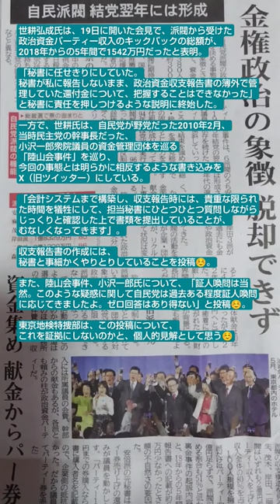【♯１４３】【会見では秘書に責任を押しつけるような説明をした世耕弘成氏が収支報告書の作成には秘書と事細かくやりとりしていることをX（旧ツイッター）に投稿☺東京地検特捜部はこれを証拠にしないのか☺】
♯shorts
♯ＣＦＰ®
♯金融経済リテラシー
♯英才教育プロジェクト
♯世界のマネーショー

♯賃上げ
♯春闘
♯経団連

♯裏金問題
♯刷新会議
♯世耕弘成
♯政治家によるマネーロンダリング
♯東京地検特捜部
♯政治資金規正法違反容疑
♯安倍派幹部へ強制捜査
♯所得税法違反容疑

♯shorts
♯不逮捕特権
♯発言の免責特権
♯歳費特権

【Ｖシネマ系　世界のＣＦＰ®】
ハリウッドやすしチャンネル

おとなの知性　おとなの知識欲を満たす☺
世界の金融経済教育番組

You Tube　You Tubeショート
X（Twitter）

【ハリウッドやすし　検索🔎】

本年も、ハリウッドやすしチャンネルを

【祝  TikTok フォロワー数】
【３０００名様　突破❗】

【♯１４３】
【会見では、秘書に責任を押しつけるような説明を
した、世耕弘成氏が、収支報告書の作成には、
秘書と事細かくやりとりしていることを
東京地検特捜部は、これを証拠にしないのか☺】

世耕弘成氏は、19日に開いた会見で、派閥から受けた政治資金パーティー収入のキックバックの総額が、
2018年からの5年間で1542万円だったと表明。

「秘書に任せきりにしていた。秘書が私に報告しないまま、政治資金収支報告書の簿外で管理していた還付金について、把握することはできなかった」と秘書に責任を押しつけるような説明に終始した。

一方で、世耕氏は、自民党が野党だった2010年2月、
当時民主党の幹事長だった、
小沢一郎衆院議員の資金管理団体を巡る
「陸山会事件」を巡り、
今回の事態とは明らかに相反するような書き込みを

「会計システムまで構築し、収支報告時には、貴重な限られた時間を犠牲にして、担当秘書にひとつひとつ質問しながらじっくりと確認した上で書類を提出していることが、むなしくなってきます」。

収支報告書の作成には、
秘書と事細かくやりとりしていることを投稿。

また、陸山会事件、小沢一郎氏について、「証人喚問は当然。このような疑惑に関して自民党は過去ある程度証人喚問に応じてきましたよ。ゼロ回答はあり得ない」と投稿。

東京地検特捜部は、この投稿について、
これを証拠にしないのかと、個人的見解として思う☺

【♯１４２】
【まだまだ、国民は、注視する必要があるぞ☺】
【国会議員に認められている特権について知ろう☺】

【国会議員に認められている特権】

国会議員には、日本国憲法において、
【不逮捕特権】（第50条）、
【発言の免責特権】（第51条）、
【歳費特権】（第49条）が保障されている。

不逮捕特権とは、憲法上、国会議員、外交官、
公務中の在日米軍兵士等は、
原則として、国会の会期中、
警察や検察などにより、逮捕されない特権。

国会議員の場合、
現行犯や所属議院の許諾のある場合を除き、
国会会期中は逮捕されない。
会期前に逮捕された議員は、
その議院の要求があれば、
会期中、釈放しなければならないという特権。

この逮捕の範囲は、
刑事訴訟法上の逮捕よりも
行政措置上の身柄の拘束までを含む。

【♯１４１】
【賃上げできるのは、
現政権と強力な関係にある
経団連所属の大企業
だけじゃないのか☺
賃上げしても、
痛くも痒くもないからな☺】

内部留保とは、企業が生み出した利益から
税金や配当、役員報酬等、社外流出分を
差引いたお金で社内に蓄積されたものを指す。

法人税の税率は、所得税の総合課税の
超過累進税率に比べれば、まだかわいい☺。
法人税法上、留保金課税されないと、
企業は、ガッチリ内部留保を溜め込む☺
（特定同族会社の一部要件に該当する場合は除く）

企業に何らかの大きな環境変化が生じた際、
内部留保があれば、その環境に応じた投資
（研究開発費や設備投資、戦略投資等）を
迅速にかつ自由に実施することができる。

そもそも、最優先で、社員に分配することは、
考えていないからだ☺

【♯１４０】
【刷新会議なんて、国民が求めたのか？】

【このメンツが、明日にでも議員辞めて
もらったほうが、国民の為じゃないのか？】

問題は、パーティーの禁止ではない。

政治資金規正法自体が、抜け道をこしらえた、
政治家にとって都合の良いザル法だな☺

反省する前に、まずは、
資金繰りをすべて、透明化して、
真相をすべて開示しなければ、
いけないんじゃないのか☺
うやむやにされて、煙に巻かれるぞ☺

真相全容解明☺派閥の解消☺議員の辞職☺

【♯１３９】
【すでに現金を隠したり、知人等に分散して
匿ったり、証拠隠滅してはいないか。】

税務調査では、徹底的におカネの流れ原資を調べる。
所得税法上、雑所得で修正申告されられないか。
我々が、指摘されたら、容赦なく調査されるな☺
政治家にとって都合の良いザル法であることが、
ポイントだな☺政治資金規正法違反、
虚偽記入の罰則は、禁錮または罰金刑、
議員辞職するかどうかはわからない。
公民権停止となった場合は、出馬できません。
東京地検特捜部の調査の手はどこまで伸びますか。

【♯１３８】
【元文部科学副大臣逮捕】
先日、元文部科学副大臣が逮捕されました。
日本の学校教育を担っていた政治家は、
敢えて、アシがつかない現金取引で、
裏金作りにいそしんでいた訳です。
子供達、保護者へは、学校から社会まで、
歪んだ構造で過ごして頂くことを説明する
と共に、お詫びをしなければいけないと、
個人的見解として思うのであります。

【♯１３７】
【ＳＢＩ証券に一部業務停止命令】

株価上昇へ誘導すべく、
大量の買い注文を入れて、
取引成立前にその注文を取り消す、
顧客を欺く、見せ玉と呼ばれる手法。

本来の価値より価格が割高、
その後は下落、
高値で掴まされた投資家は
損をする構図だな。

こうした行為は
相場をゆがめる悪質なもので、
金融商品取引法に違反。
また、金融庁が金融機関等に求めている、
フィデューシャリーデューティー、
顧客本位に反する。

コンプライアンス違反、
余罪も追求して、全容解明してほしい。

【♯１３６】
【政治家の資金繰り】
おとなから徴収した税金の一部は、
国会議員の歳費になり、
仲間にノルマを課して、
オーバー分はキックバック無申告、
派閥への上納金はナカヌキ❗
政治家の資金繰りはエゲツないな☺

【♯１３５】【土日特集】
モノの価値について、
学校でもっと教える機会を
設けないと、
マズイんじゃないかと思うが、
皆様、どう思いますか❓編

貯蓄から投資を真に受けて、
老後の安泰をと、思い込み、
自らの判断で、
投資マンションを買う。

サブリースとフルローンの
コラボの契約書の内容を、
すべて確認せずに、
大家さんにはなった。

ところが、現実の唯物論だが
修繕積立金、固定資産税、
管理費などがかさみ、
損益分岐点を超えるのは、
その物件が高く売れた場合だ。

追い詰められる構図だな。

老後の資産形成どころか、
物件を安価で手放したら、
差額ローン債務、未払費用、
未払納税があれば、
それだけが残る構図。
物件、権利はない。

物件の立地と市場価値、
家賃、家賃保障、諸経費、
利回り、利回り水準、
プロの宅建士による、
セカンド、サードオピニオン、
まだまだ要素はあるが、
確認はしましたか❓

設けないと、マズイんじゃないか
と思うが、皆様、どう思いますか❓